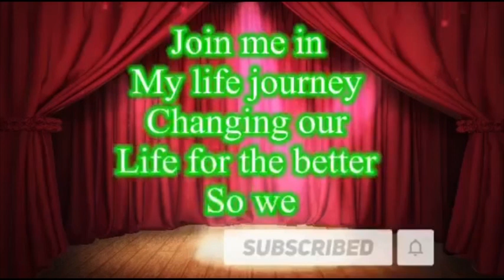We can rest in his plan!